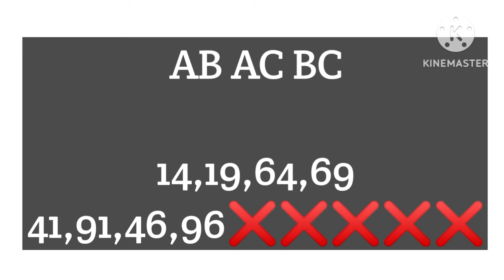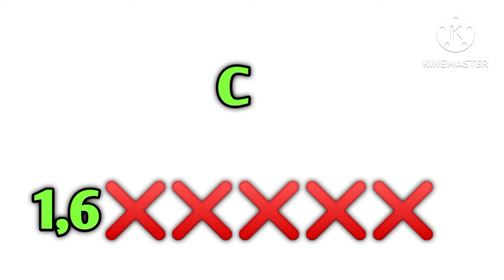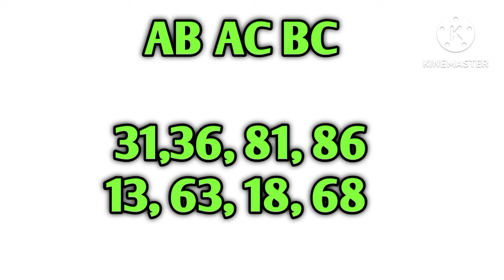KERALA LOTTERY GUESSING TODAY | 29-02-2023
QUERIES TO BE SOLVED:

1.kerala lottery result
2.kerala lottery guessing
3.kerala lottery result today
4.kerala lottery live
5.kerala lottery guessing today
6.kerala lottery result today live
7.kerala lottery result live
8.kerala lottery guessing number
9.kerala lottery today
10.kerala lottery winning number

1.kerala lottery result
2.kerala lottery guessing
3.kerala lottery result today
4.kerala lottery live
5.kerala lottery guessing today
6.kerala lottery result today live
7.kerala lottery result live
8.kerala lottery guessing number
9.kerala lottery today
10.kerala lottery winning number